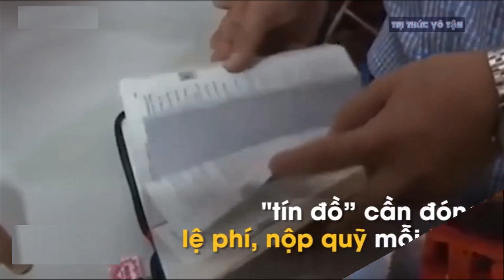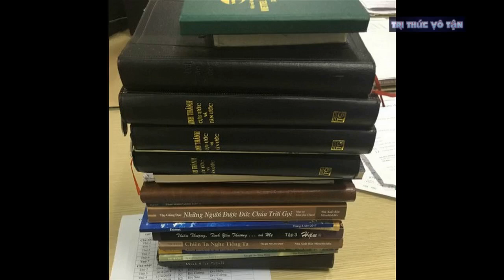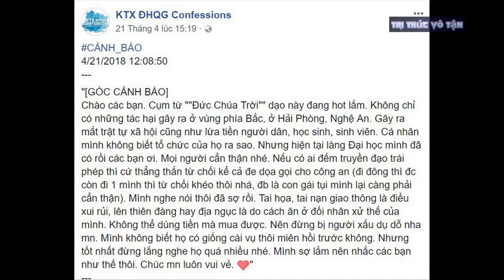Nguồn gốc và TIẾNG XẤU của Hội thánh Đức Chúa Trời trên thế giới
Nguồn gốc và TIẾNG XẤU của Hội thánh Đức Chúa Trời trên thế giới khá nhiều, khi nhiều người đã lên án hội này là tà đạo.
"Hội thánh Đức Chúa Trời" là phong trào tôn giáo bắt nguồn từ Hàn Quốc, được truyền bá đến 175 quốc gia và vấp phải không ít phản đối.
Phong trào này bắt đầu từ năm 1964, do ông Ahn Sahng-hong sáng lập. Trụ sở chính của họ đặt tại Bundang, thành phố Sungnam, tỉnh Kyunggi.
Sau khi ông Ahn Sahng-hong qua đời năm 1985, phong trào bắt đầu mở rộng hoạt động ra bên ngoài Hàn Quốc, và bắt đầu sử dụng cái tên World Mission Society Church of God (Hội thánh của Đức Chúa Trời hiệp hội truyền giáo tin lành thế giới, còn gọi là Hội thánh Đức Chúa Trời mẹ - tạm gọi tắt là WMSCG).
Theo trang Wikipedia, đây cũng là tên gọi chính thức cho những chi nhánh được thành lập sau này tại khắp thế giới.
Những người đi theo hội này tin rằng Ahn Sahng-hong là chúa trời cha và bà Jang Gil-ja (một nhà đồng sáng lập) là chúa trời mẹ.
Việc coi Ahn Sahng-hong và Zahng Gil-jah là chúa trời bị đã vấp phải sự chỉ trích mạnh mẽ. Hội đồng Quốc gia các Giáo hội tại Hàn Quốc chính thức lên án hội này là báng bổ và dị giáo.
Hoạt động của tổ chức này bên ngoài Hàn Quốc cũng gây không ít tranh cãi.
Tại Mỹ, cô Michele Colon đã đệ đơn kiện hội này hồi năm 2015.
Trong đơn kiện dân sự, người phụ nữ sống tại vùng ngoại ô Ridgewood ở bang New Jersey này cáo buộc WMSCG là giáo phái chỉ chuyên kiếm tiền, sử dụng một số thủ đoạn kiểm soát tâm lý để ngăn thành viên phơi bày những hành vi tội phạm và có hại của hội.
Cô Colon cho biết đã tham gia các buổi lễ của WMSCG tại địa phương trong 2 năm trước khi rời khỏi hội này năm 2011, với lý do cô đã bị tẩy não để tin rằng thế giới sắp tận thế.
6 cựu thành viên khác của hội cũng đưa ra cáo buộc tương tự cô Colon, theo trang People.com. Họ nói hội này tìm cách cô lập hội viên và ngăn họ gặp người thân, bạn bè bằng cách sử dụng những thủ đoạn kiểm soát thông tin và tẩy não.
"Sợ hãi và tội lỗi là những thứ thúc đẩy giáo phái này. Họ khiến hội viên có cảm giác sợ hãi rằng tận thế sẽ đến bất kỳ lúc nào và cảm thấy tội lỗi vì không làm đủ điều tốt trước khi tận thế xảy ra" - cô Colon bày tỏ.
WMSCG, không công nhận lễ Giáng sinh hoặc Phục sinh, khoe có thành viên tại hơn 175 nước. Riêng ở Mỹ, 175.000 người được cho là đang theo hội này.